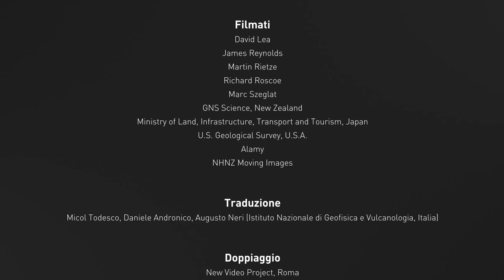Flussi piroclastici – La pericolosità (VolFilm)